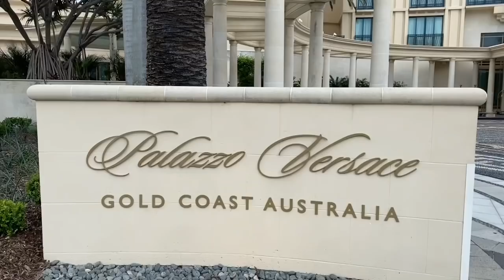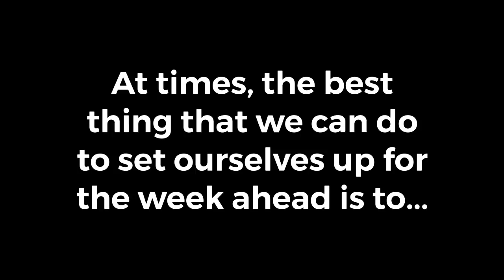Our 12 year wedding anniversary 💍